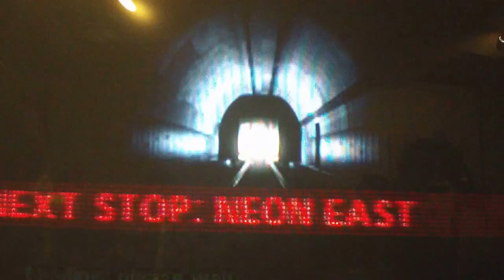The Urbz (Filmage pour le Fun)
Vive Les Urbz. C'est comme le début d'une nouvelle vie en appart lol.